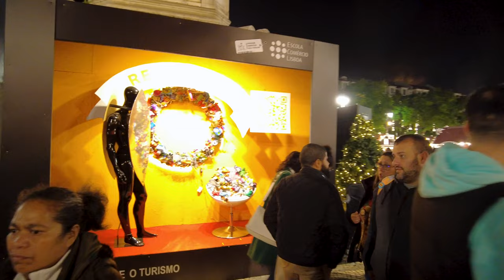Night lights Lisbon - walking tour 4K - Portugal no cut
Enjoy a magical walk through downtown Lisbon, with its amazing Christmas lights in 2022.
The 4K quality makes the walk really interesting and lively.
Today we will walk along a path from Rossio Square, where the New Year's Eve fair is located.
Then we walk along the vast and beautiful Liberdade Avenue.
It's worth seeing how it's been tucked away all along the way. The architecture of the Avenue is reminiscent of that of France.
At the end of the route, we are in Eduardo VII Park, the Wonderland Lisboa theme park.
We highly recommend a visit.

01:00 - Rossio Square, fairgrounds
04:56 - Queen Maria II National Theatre
06:21 - December 1st street
08:25 - Restauradores Square
10:33 - Liberdade Avenue, night illumination
15:27 - The decorated Maria João Jewellery shop
28:36 - Marquês de Pombal Square
32:11 - Wonderland Christmas theme park